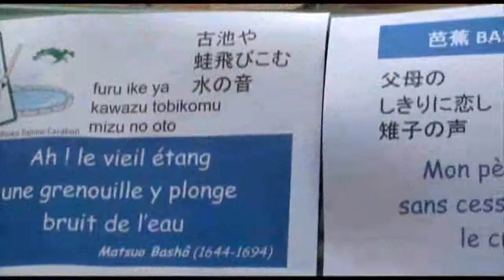150321VE babelheureuse sudFH